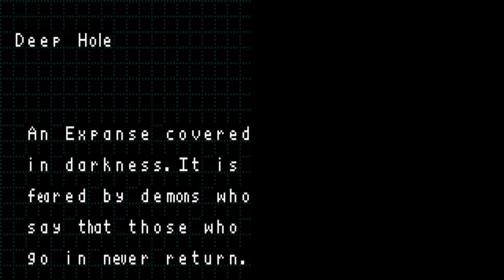Devil Children Black / Red Book Part 11: Dark Palace, Demon King Azel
We face off against the Demon King at last.
0:00 - Back in Central Land
0:51 - Confrontation (Black Book)
3:01 - Confrontation (Red Book)
5:29 - Vs. Azel
9:20 - Azel's End. ? (Black Book)
10:03 - Azel's End. ? (Red Book)
13:25 - Vs. Demon King Azel
21:05 - Now he's finally done
22:17 - The Norn Keys
24:35 - Searching for Lucifer
27:51 - Final Evolutions
31:40 - Ascending the Dark Palace